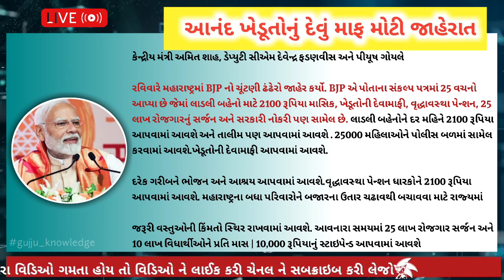આજના તાજા સમાચાર/ આજે:દેવામાંફ,ફેંસલો,ભેટ,2000હપ્તો,ખેડૂતો:6લાખ, Breaking NEWS | DT: 17/11/2024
video title ;-

About This Video:
• હવામાન સમાચાર
•આજના હવામાન ખબર
•વરસાદના સમાચાર
• ભારે વરસાદની આગાહી
• ગુજરાત હવામાન સમાચાર
• વાવાઝોડાના આજના તાજા સમાચાર/ આજે:દેવામાંફ,ફેંસલો,ભેટ,2000હપ્તો,ખેડૂતો:6લાખ, રેશન,ચૂંટણી ભેટ / khedut samachar
• અંબાલાલ પટેલ ની આગાહી
• હવામાન વિભાગની આગાહી
• પરેશ ગૌસ્વામી ની આગાહી
• હવામાન ખબર
• Havy Rain forecast
•Today weather news
• Gujarat Weather
• Gujarat Weather News

ભારે વરસાદ ની આગાહી
ગુજરાતમાં વરસાદ ની આગાહી
ગાજવીજ સાથે વરસાદ ની આગાહી
રાજ્યમાં ગાજવીજ સાથે વરસાદની આગાહી
અંબાલાલ ની આગાહી
અશોક પટેલ ની આગાહી
અતિભારે વરસાદ
મોટી આગાહી
ભારે વરસાદની ચેતવણી
ધોધમાર વરસાદ
બંગાળની ખાડી માં સિસ્ટમ
gujarat weather news
gujarat weather ambalal patel
gujarat weather
gujarat weather update
gujarat weather today
gujarat weather forecast
gujarat news
ambalal weather forecast
ગુજરાતી સમાચાર
હવામાન સમાચાર
આજના તાજા સમાચાર
આજના સમાચાર
સમાચાર
તાજા સમાચાર
વરસાદ સમાચાર
વરસાદના સમાચાર
બપોરના મહત્વના સમાચાર
ambalal patel
gujarat weather
weather forecast
ambalal patel news
gujarat weather news
gujarat weather today
ambalal patel forecast
gujarat weather update
ambalal weather forecast
gujarat weather forecast
ambalal patel agahi today
ambalal patel rain forecast

આજના મોટા ખેડુત સમાચાર
ગુજરાતી સમાચાર
સાંજના સમાચાર
સવારના સમાચાર
બપોરના સમાચાર
વરસાદના સમાચાર
આજના મોટા 6 સમાચાર
ખેડૂતો માટે મોટા 9 સમાચાર
ખેડૂતો માટે નવી યોજના
વાવાઝોડા ના સમાચાર
આજના ગુજરાતી સમાચાર
Gujarati news
ગુજરાતી લાઇવ સમાચાર
khedut news
Commodity trend
ખેડૂતો માટે આવી મોટી ખુશ ખબર
Jit Gujarat
Today news
Gujarat samachar
Khedut news
Khissu
Taja samachar
2000 no hapto
Pm kisan

ચૂંટણી

Today Breaking News 15 નવેમ્બર ના તાજા અને મોટા સમચાર weather khissu મોદી SBI Gas petrol only

Today Breaking News 17 નવેમ્બર 2024 : આજના તાજા સમાચાર આજના સમાચાર તાજા અને મોટા સમાચાર ખેડૂત આગાહી
17/11/24 : આજના તાજા સમાચાર today breaking
news આજના મોટા સમાચાર વરસાદ મોદી પેટ્રોલ ખેડૂત આજના ભાવ બજાર

સમાચાર 2024